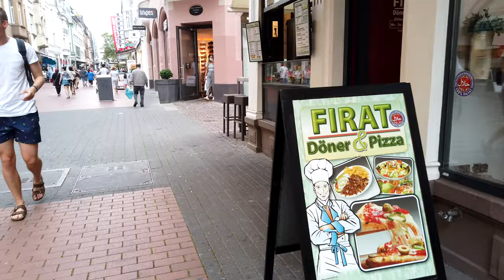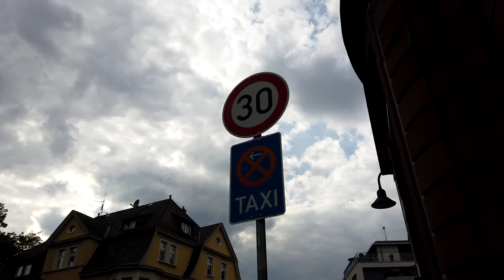GIESSEN City Walk | 4K UHD | GERMANY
Giessen, City Tour, Germany, , Hessen, Eurotrip, Dji Osmo Pocket, Eurotravel, Germany travel. travel vlog, Deutschland,  Recorded 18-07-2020